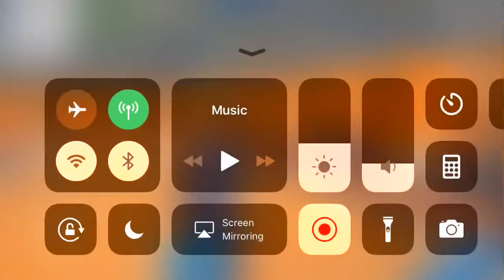Rage games 1